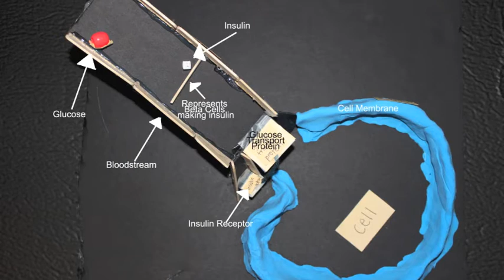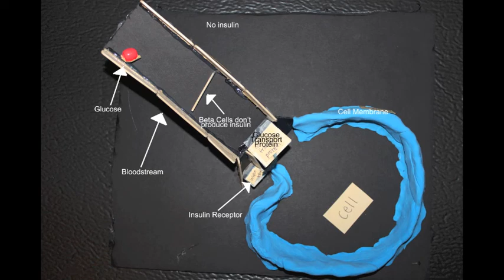Insulin and Glucose connection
Diabetes insulin and glucose connection.